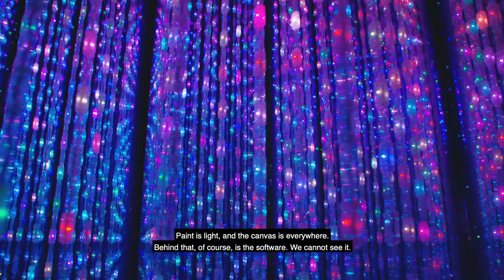teamLab Borderless: Using Digital Technologies to Create Responsive Artworks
teamLab Borderless Global Brand Director Takashi Kudo and Social Branding Manager Michaela Kane take us through the pioneering exhibit in Tokyo and discuss how their use of digital technologies pushes the boundaries of how technology can enable people to become fully immersed in art.

Future of StoryTelling is a passionate community of people from the worlds of media, technology, and communications who are exploring how storytelling is evolving in the digital age.